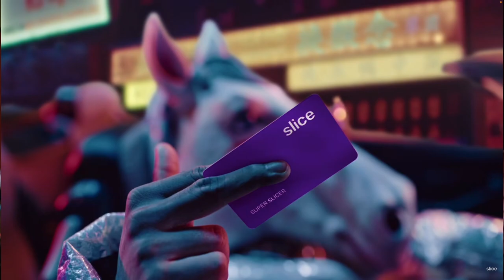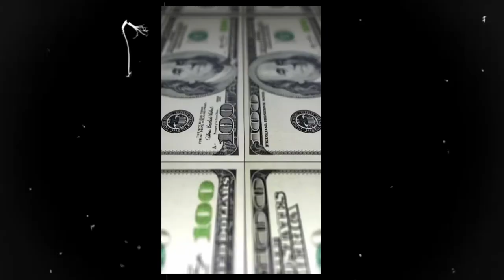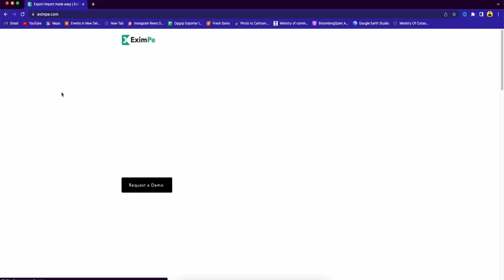Life Of A Customs House Agent In Start-up | Bangalore | Export-Import Start-Up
What we do in a startup in Bangalore, India's first Export-Import Startup